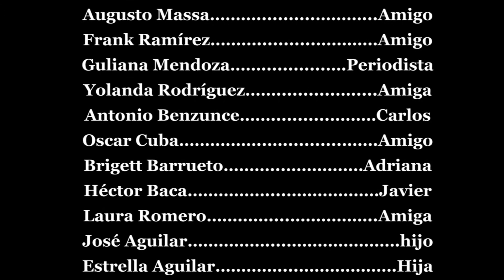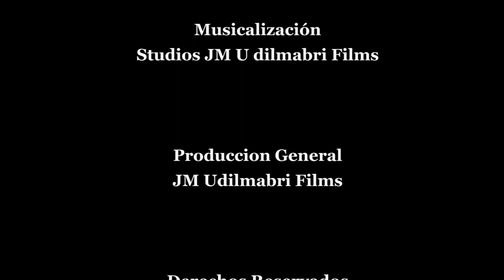PELICULA "TODO O NADA" DE HECTOR MARREROS BASADO EN EL POEMA DE HECTOR VARGAS